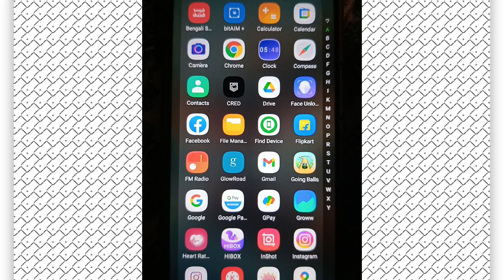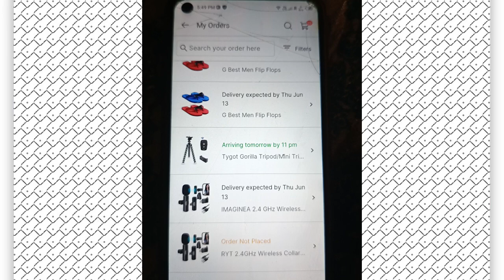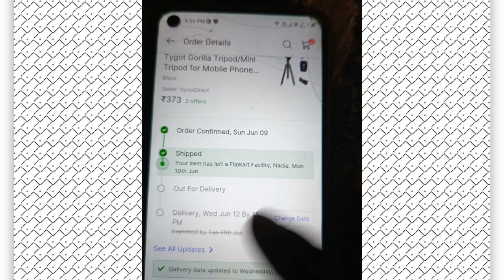Flipkart Me Delivery Date change kaise kare | Flipkart par delivery date update kaise kare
Flipkart delivery date change kaise kare 2024 | flipkart delivery date kaise badle | flipkart 2024

Hi Dosto Aaj Ki Is Video Me Ham Baat Karenge Flipkart Delivery Date Change Kaise Karte Hai

Your queries.